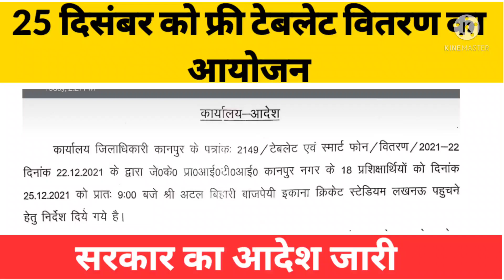लिस्ट जारी | up ITI free laptop yojana | up ITI free laptop kab milega| up ITI free tablet yojana